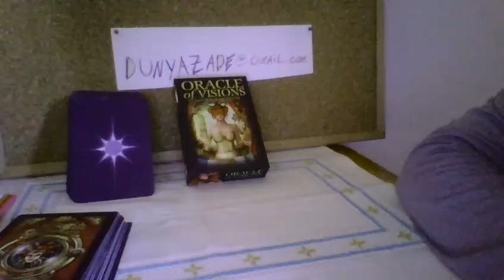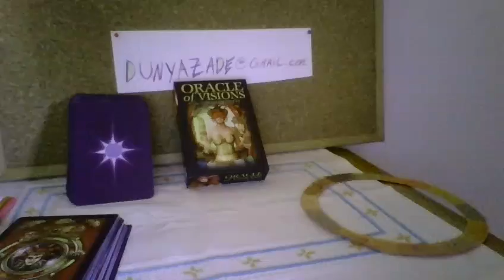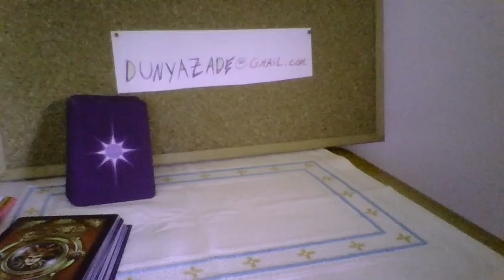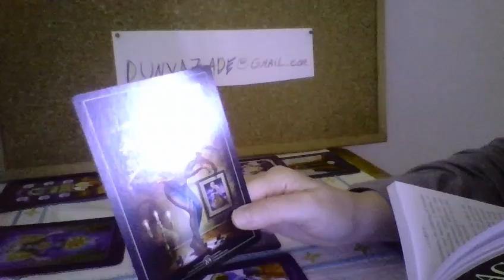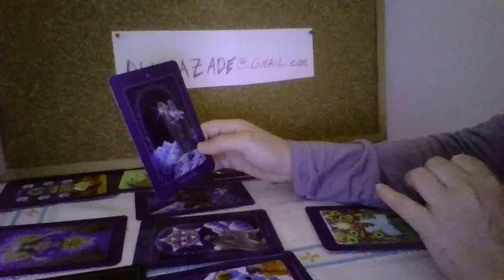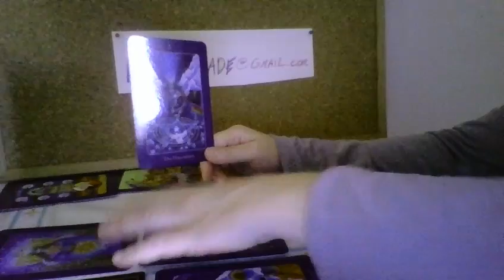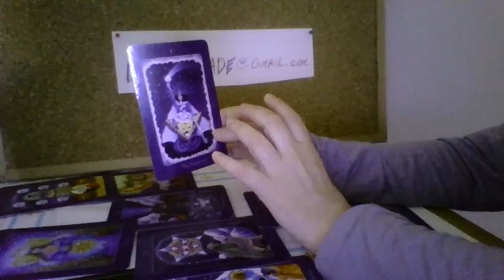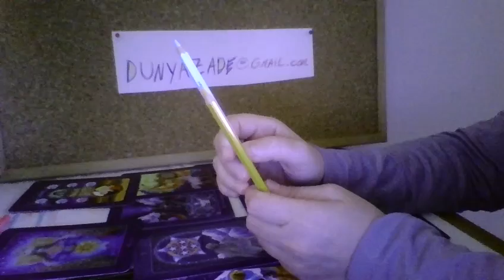CARANGUEJO/CÂNCER SETEMBRO 2018: Leitura de Astrologia e Tarot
ASTROLOGIA - 00:28
TAROT - 8:50